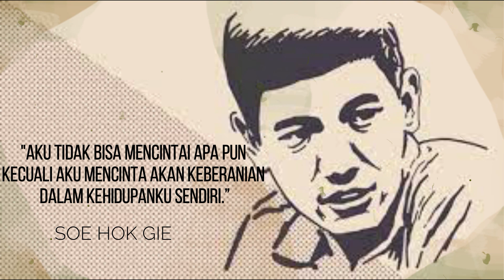SOE HOK GIE QUOTES